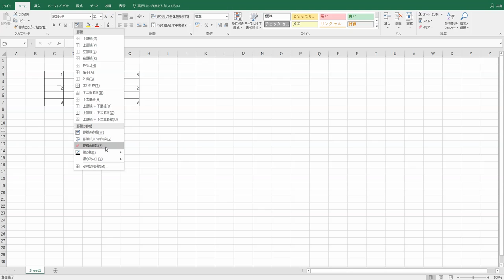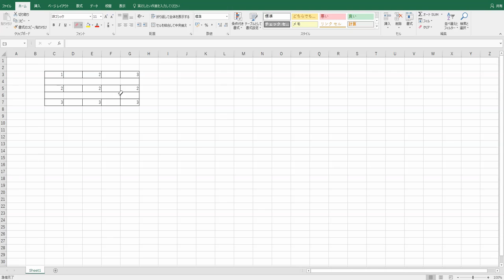【超！分かりやすい】Excel（エクセル）講座②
【超！分かりやすい】Excel（エクセル）講座です。

7日間”メール＆動画無料講座”はこちら

2015年に株式会社Rcubeを設立。「店舗型ビジネスのweb集客コンサルティング」「個人向けの”1人起業”コンサルティング」など、SNSを中心に、webでの収益化に特化したビジネスコンサルティング事業を展開。書籍も出版。六本木にオフィスを構え、スクール事業なども運営中。

私がゼロから起業した方法を無料でお伝えしています↓
7日間”メール＆動画無料講座”はこちら